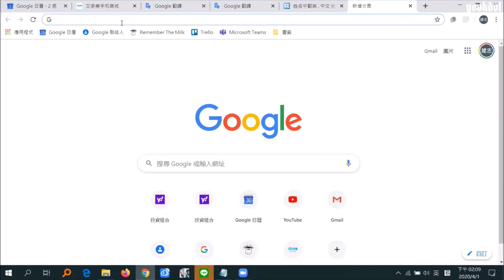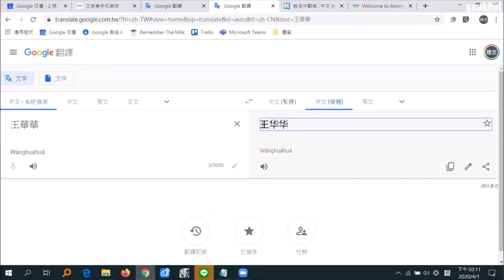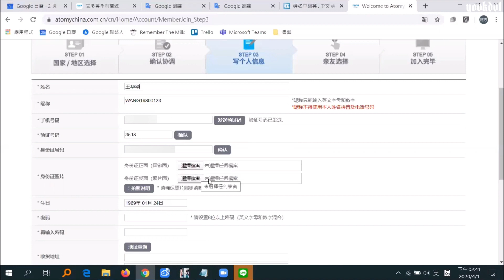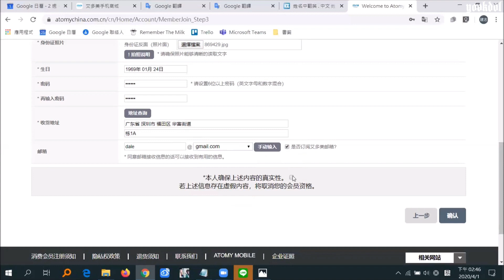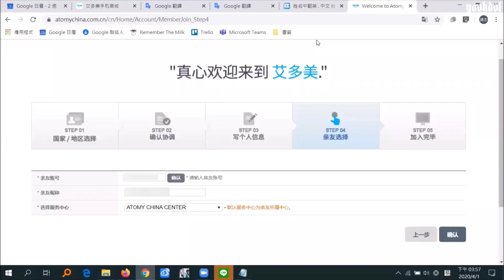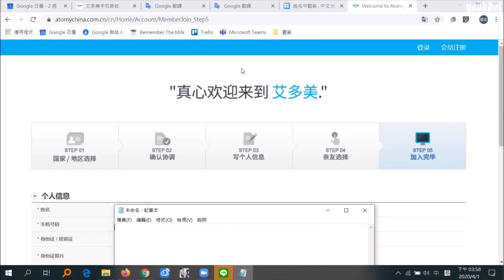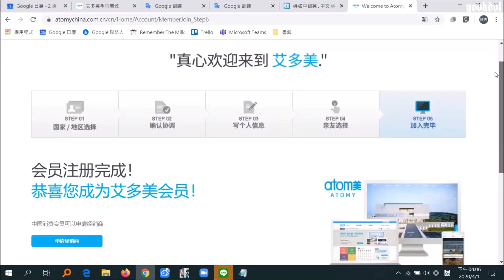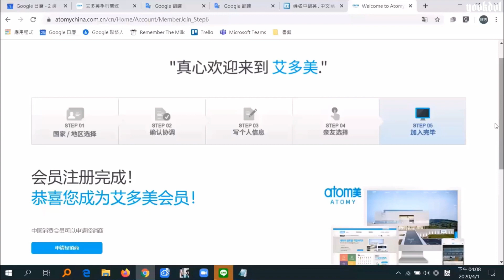ATOMY China Registration (艾多美中国 会员注册)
🌏🌎 ATOMY Membership is Global. 🌏🌍
If you are interested in ATOMY Products and
want to be a Consumer or Agent!!
Registration is Super Simple and Easy and FREE. Thank You!

WeChat: yookdoli
LINE: yookdoli